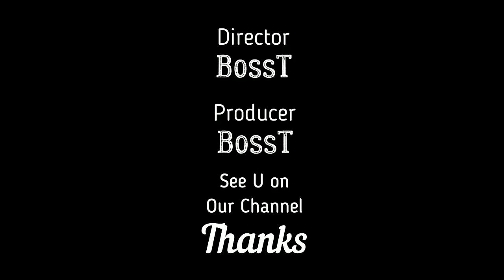Kevin AYMOZ | Кевин Эймо "JZ SLIDE" - NEW Power element (FP, EC 2019)